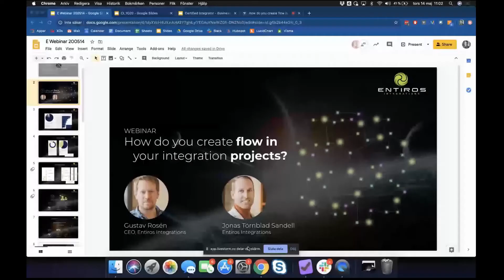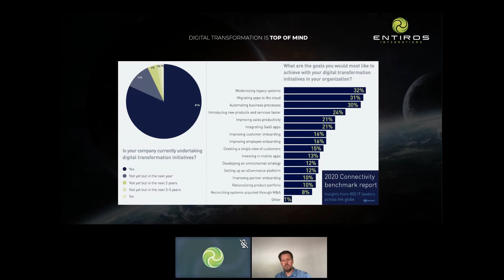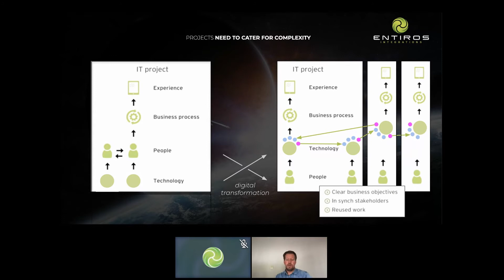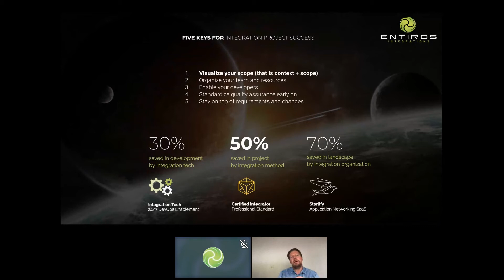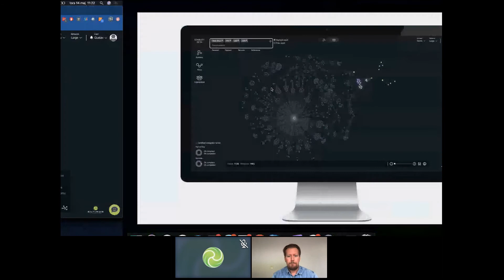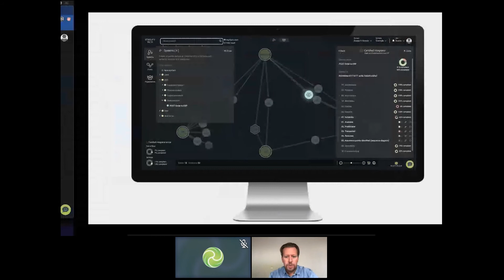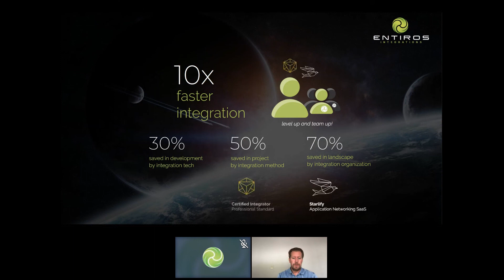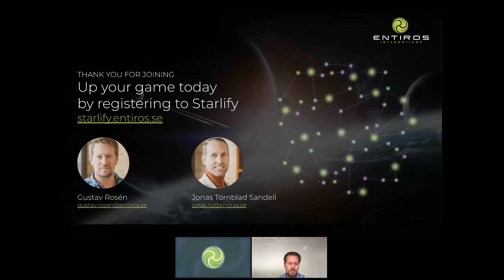Webinar - How do you create flow in your integration projects?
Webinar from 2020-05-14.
Based on our experience from 10 years as integration specialists, we've developed a methodology for how to:
• Engage your stakeholders
• Visualize your scope
• Organize your team and resources
• Enable your developers
• Standardize quality assurance early on
• Stay on top of requirements and changes

Join us for a free webinar on how Starlify and Certified Integrator can be used to apply the methodology to your integration projects. Welcome!

HOSTED BY
Gustav Rosén, CEO @ Entiros Integrations
Jonas Törnblad Sandell, CMO @ Entiros Integrations